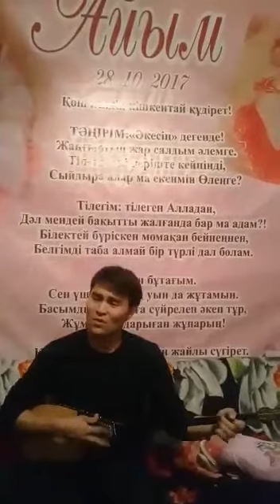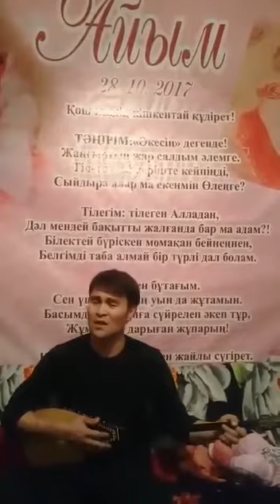"Ауылды аңсадым" Роза ƏЛҚОЖА Орындаған АМАНДОС ЕЛТАЙ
"Ауылды аңсадым"
Роза ƏЛҚОЖА
Орындаған АМАНДОС ЕЛТАЙ